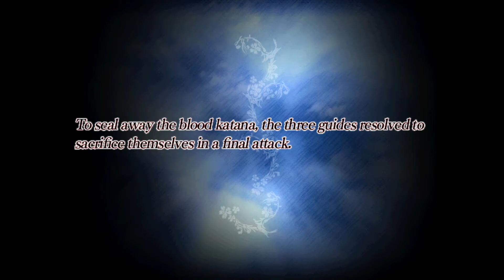Akai Katana Exa Label - TLB 1CC - 597,989,417,120 points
So close to 600 billion!
Great s1-4, then some dumb deaths. And then I no missed TLB??

Should have like 700b if I stop dieing to dumb things, and maybe learn to one-bomb s4 boss consistently.